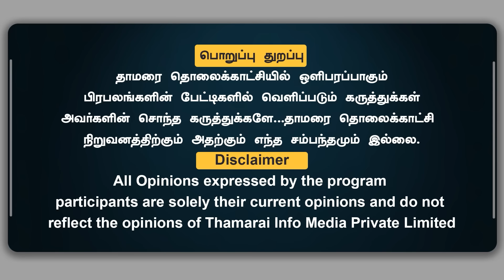2G வழக்கில் A.Raja தப்ப முடியாது | அடுத்தடுத்து Annamalai வெளியிடும் Audio ஆதாரம்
2G வழக்கில் A.Raja தப்ப முடியாது | அடுத்தடுத்து Annamalai வெளியிடும் Audio ஆதாரம் | Chinnappa Ganesan | ThamaraiTV